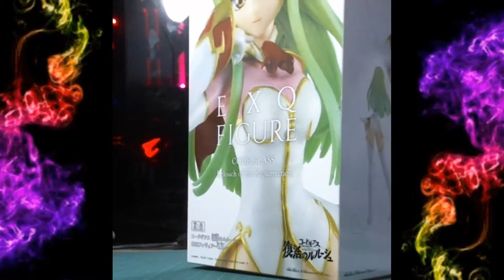๊UNBOX : EXQ Figure C.C. Code Geass